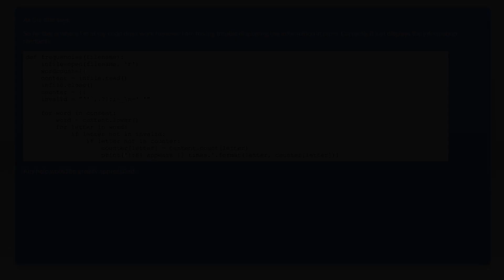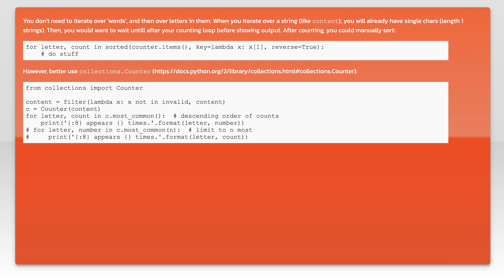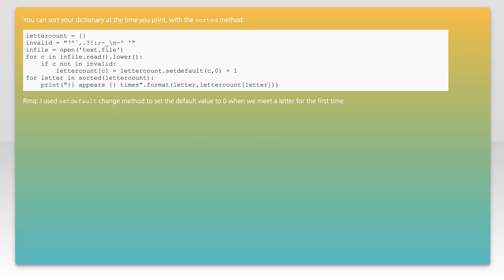I'm trying to count all letters in a txt file then display in descending order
python: I'm trying to count all letters in a txt file then display in descending order

Related to: python, python-3.x, dictionary, display